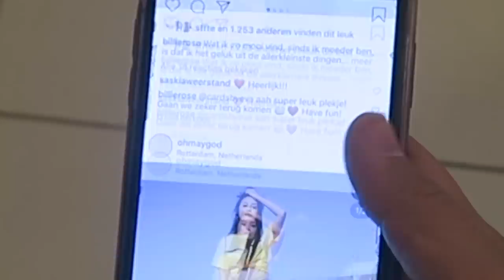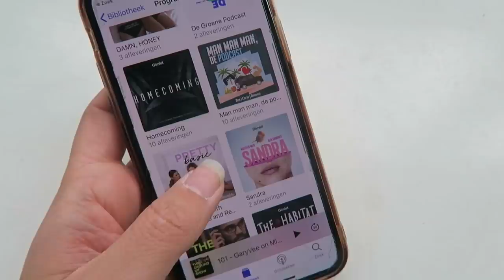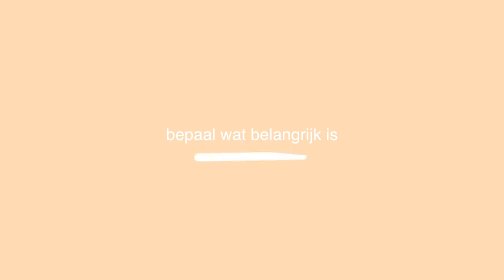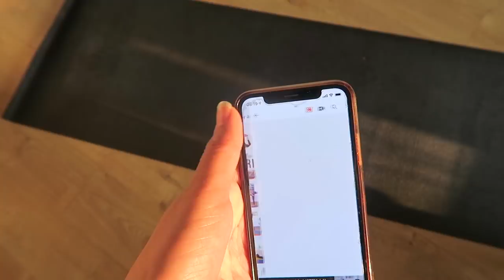MIJN SOCIAL MEDIA VERSLAVING + UIT COMFORTZONE STAPPEN!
In deze video deel ik de dingen die ik doe om mijn social media verslaving tegen te gaan én hoe ik omga met mijn lifestruggles (quarterlife crisis). Bewust leven is key.

Ik wil jullie allemaal mega bedanken voor de lieve en begripvolle reacties onder onze video waarin we vertelden dat we weer terug zijn en waarom we een break hadden genomen. Soms heb je wat afstand nodig om dingen weer helder te kunnen zien, het heeft mij in ieder geval zeker wel geholpen!

Op ons gezamelijke @endlessweekendnl Instagram account delen wij behind-the-scenes beelden, updates over waar we mee bezig zijn op het gebied van YouTube en meer. Volg je ons daar ook? Soms kunnen we de input van onze YouTube kijkers (jullie) namelijk zeker gebruiken! We willen jullie in ieder geval wat meer betrekken en op de hoogte stellen, want zo zijn we met meerdere video's tegelijk bezig omdat sommige wat meer tijd kosten dan 1 dag, via dit kanaal kun je een beetje zien via de stories bijvoorbeeld wat er dan komen gaat!

Hoe oud ben jij en herken jij sommige dingen in mijn video?